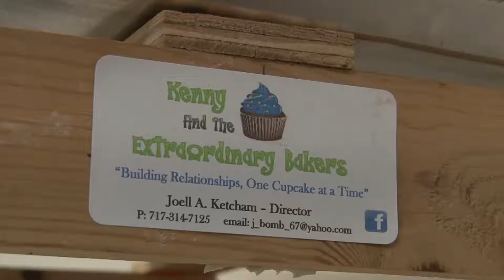Kenny & the Extraordinary Bakers (HH359/07)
Kenny and the Extraordinary Bakers is an organization that is allowing students with special needs the opportunity to give back to their community.